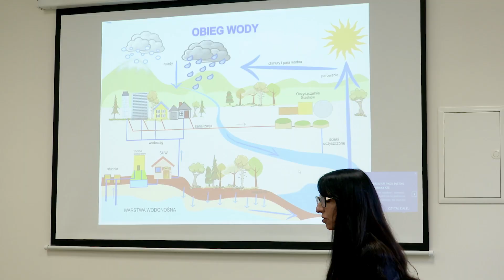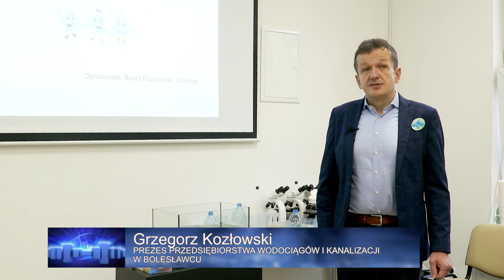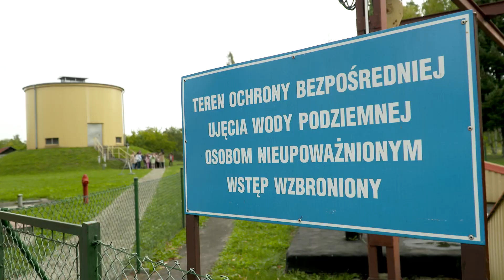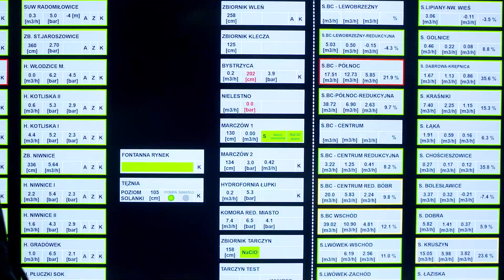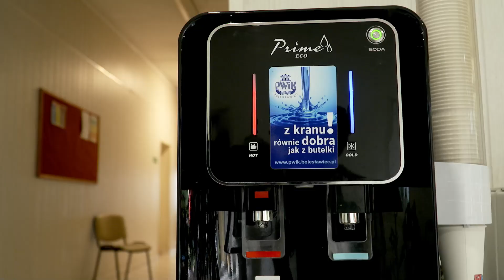Akcja szkolna PWiK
"Woda źródło życia czyli z PWiK-iem o wodzie, ściekach i zielonej energii" - to kolejna już edycja tej edukacyjnej akcji Przedsiębiorstwa Wodociągów i Kanalizacji. Uczniowie odwiedzają w jej ramach obiekty przedsiębiorstwa, w których pozyskiwana jest woda, oczyszczane są ścieki i produkowana jest zielona energia.